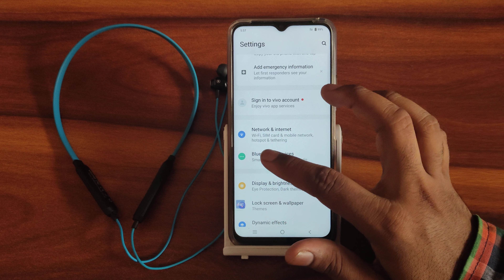Vivo t1 Pro disconnect bluetooth earphone, how to disconnect bluetooth earphone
Vivo t1 Pro disconnect bluetooth earphone
how to  disconnect bluetooth earphone
bluetooth headphones disconnect to phone
bluetooth headphones disconnected in playback devices
how to disconnect bluetooth earphones from other devices
how to disconnect bluetooth earphones without phone
Vivo t1 Pro enable hiden featurs settings
Vivo t1 Pro tips and trick settings
Vivo t1 Pro secret settings